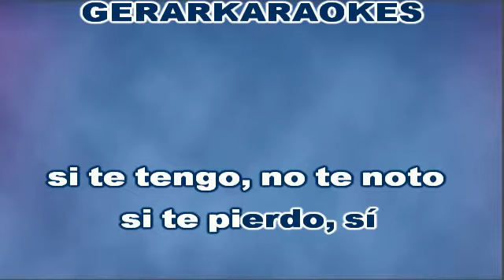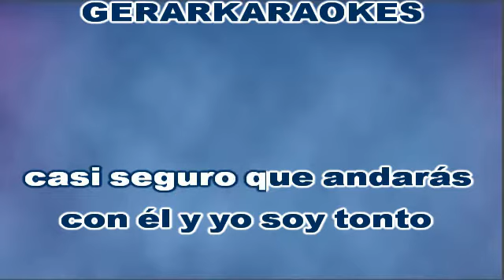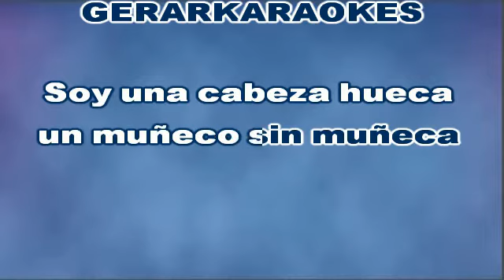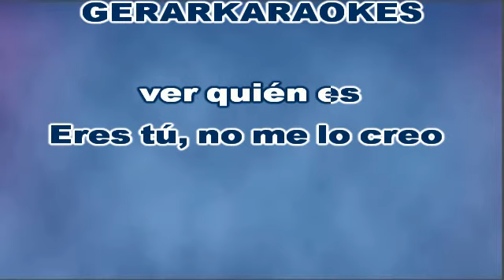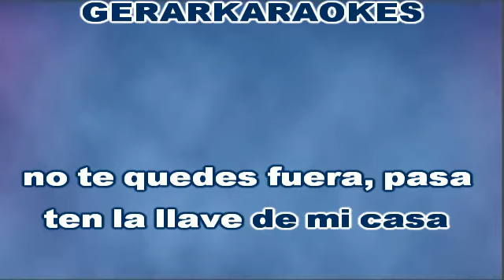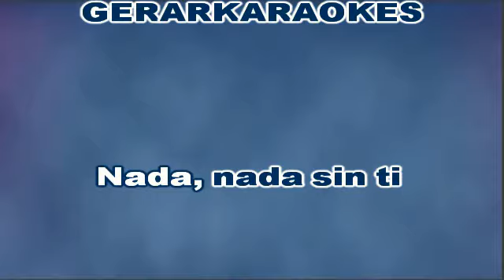Nada sin ti - Eros Ramazzotti - Karaoke